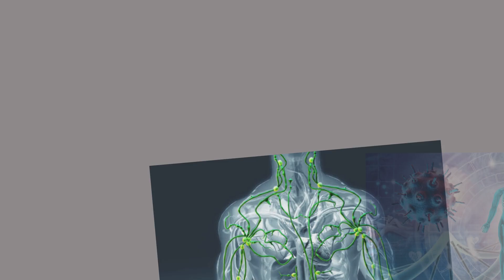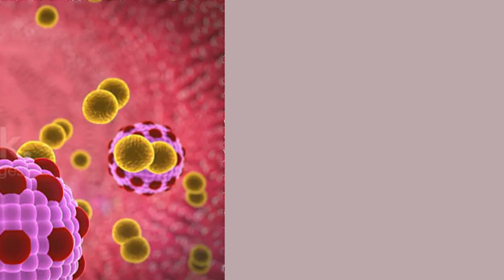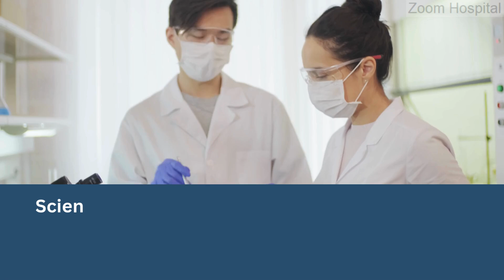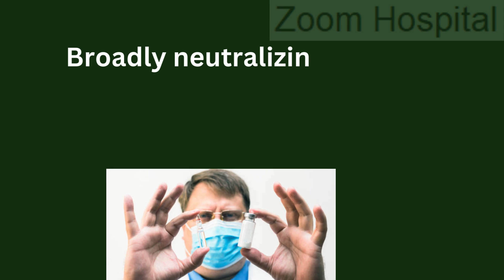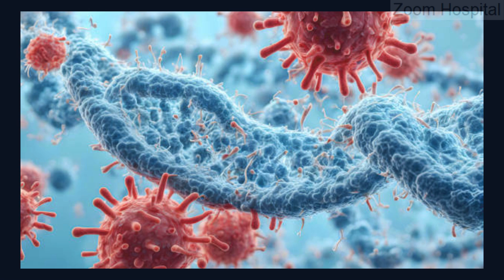Why HIV Vaccine is So Difficult to Produce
Creating an HIV vaccine has been one of the toughest challenges in modern medicine. In this video, we break down the 5 key reasons why developing a vaccine for HIV is so difficult. From the virus's ability to mutate rapidly to its tricky hiding places in the body, you'll learn exactly what makes HIV such a complex target for vaccine development. We also dive into some of the exciting progress scientists are making, including cutting-edge research on mRNA technology and broadly neutralizing antibodies. Whether you're curious about the science or just want to understand the hurdles we're facing, this video will give you a fascinating look into the future of HIV vaccines.**
👉 **Which of these obstacles do you think is the hardest to overcome?